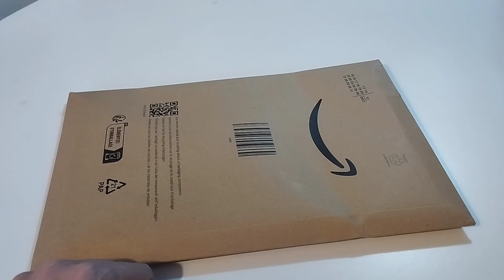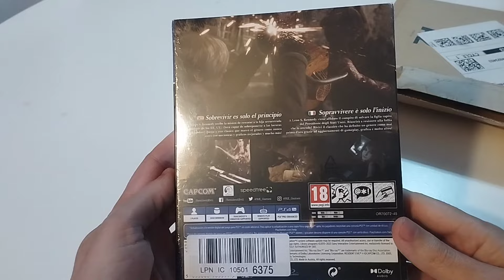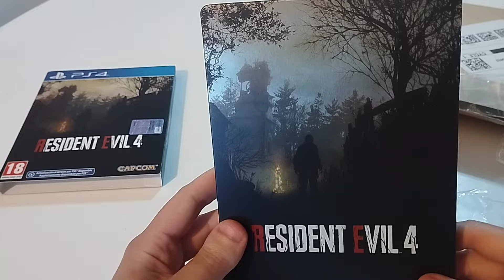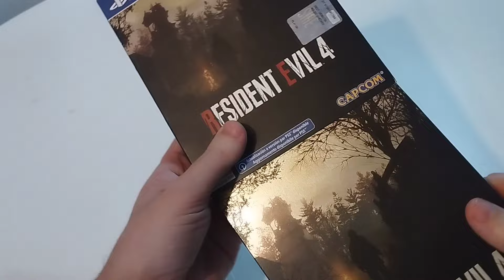Unboxing Resident Evil 4 Remake Steelbook + Contenido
análisis de la version Steelbook de Residente Evil 4 Remake